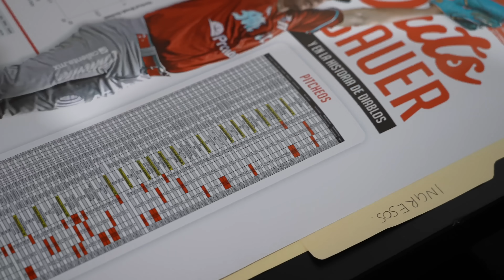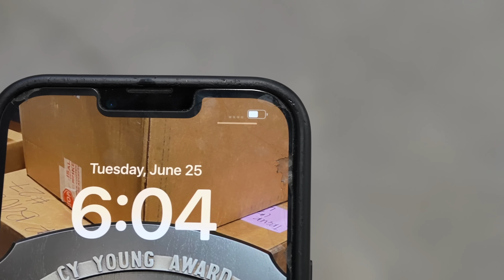He BEGGED Me To Throw A Fastball